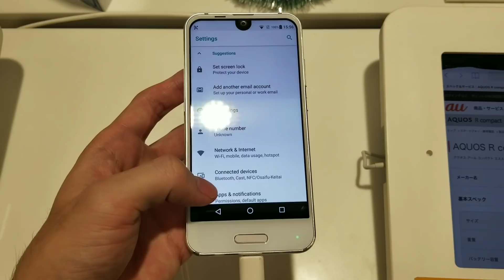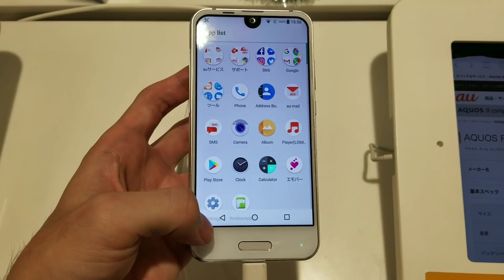SHARP AQUOS R compact (SHV41) - Hands-on